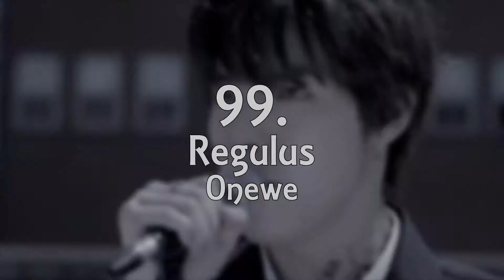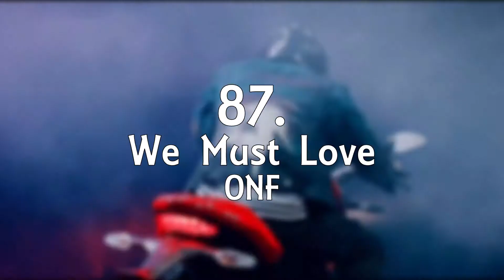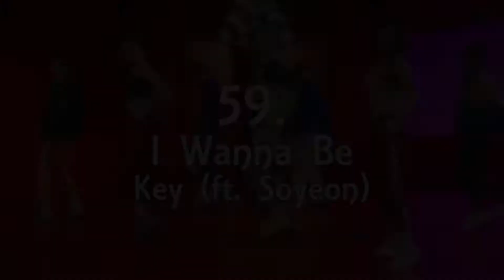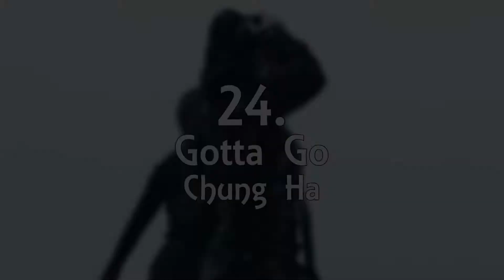Top 100 KPOP Songs of 2019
2019 was definitely a roller coaster, but it has been one of my favorite years for kpop music!